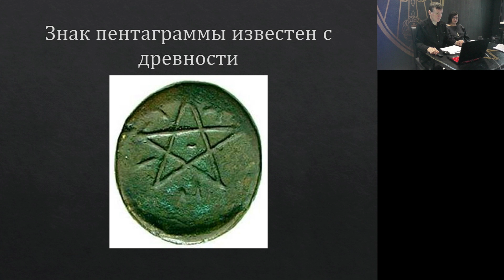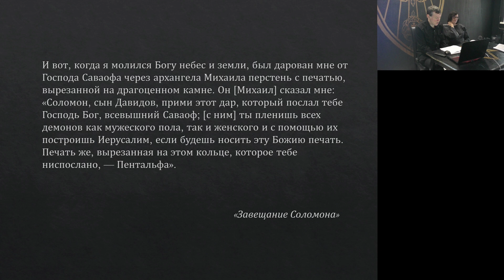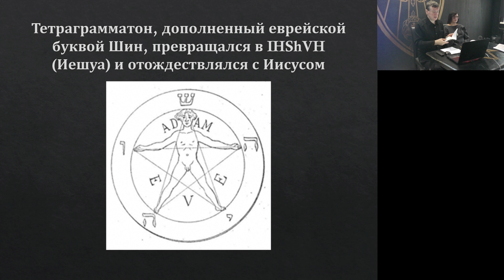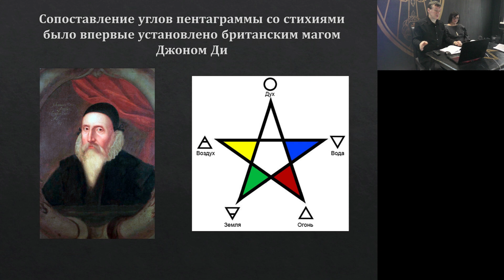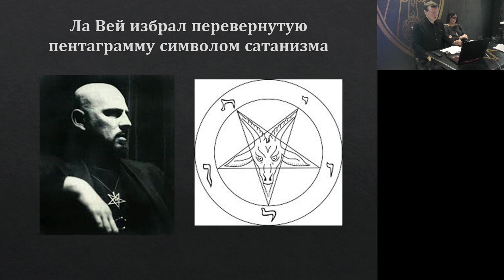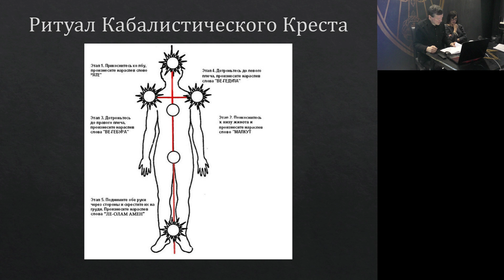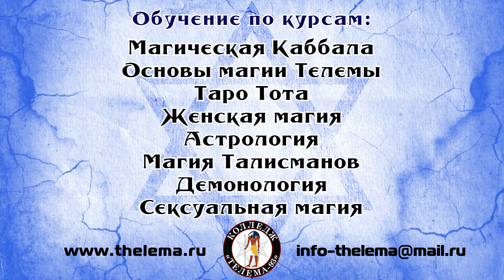Ритуал Пентаграммы. Курс "Основы магии". Брат Марсий и Сестра IC. DEMO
Приглашаем вас на очные и онлайн занятия:
• Основы магии
• Таро Тота
• Магическая каббала
• Демонология
• Талисманная магия
• Астрология
• Женская магия
• Сексуальная магия
• Магический практикум во Внутренней группе «Тот-Гермес»